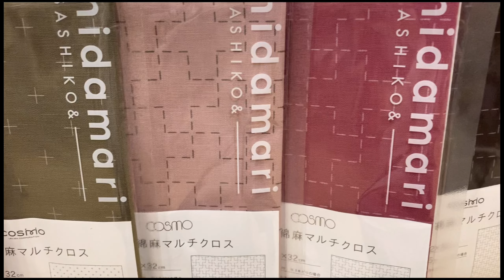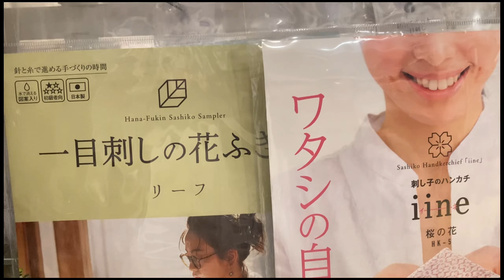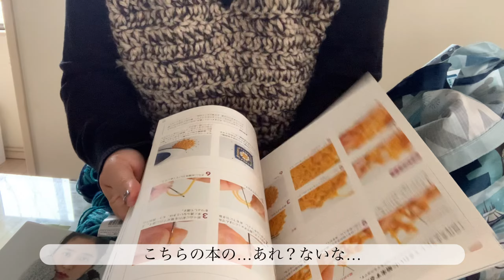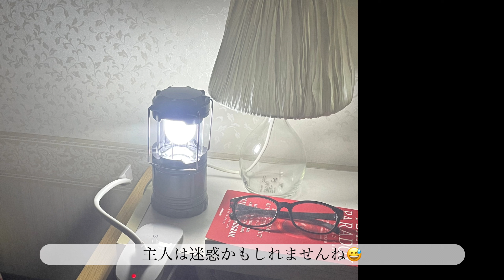60代主婦の暮らし／また買ってしまった！購入品紹介／オカダヤさんへ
エツ&
今回の動画は、またまたDAISOで購入した毛糸とその他の購入品紹介です。
また、オカダヤさんに行った時の様子も動画にしてみました。

短い時間ですが、本日も最後までご覧いただけますと嬉しいです。

また、動画制作の励みになっております
幸いです！